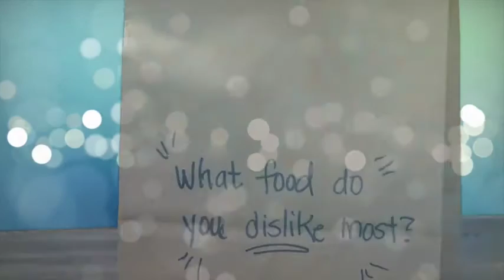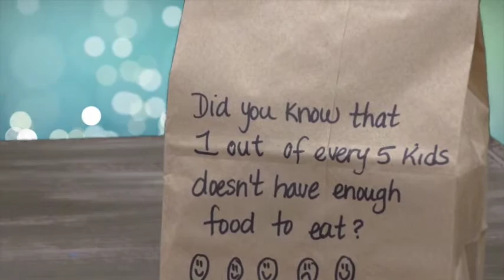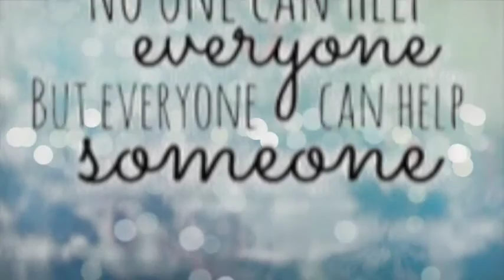FMS Seeks Food Donations